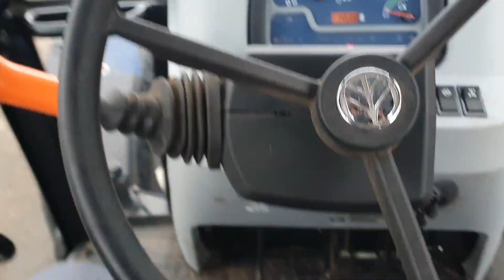New Holland TD5.95